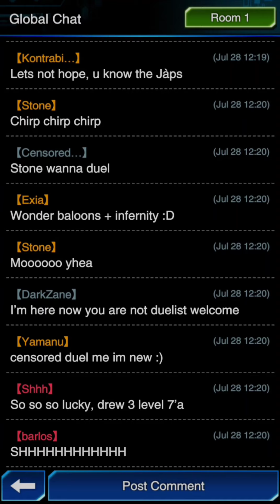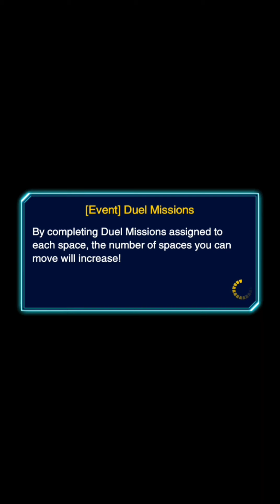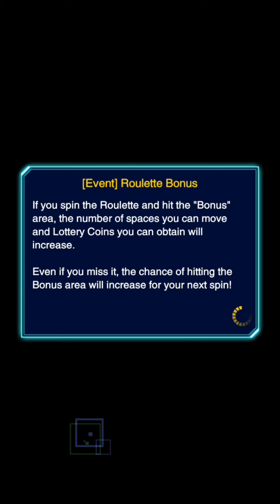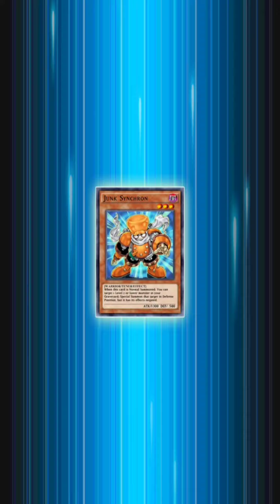Yusei Visits Crash Town! Yusei vs Kalin!! 5D's Storyline Part 14 | YuGiOh Duel Links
I gotta say, this is similar to duelist chronicles but different.